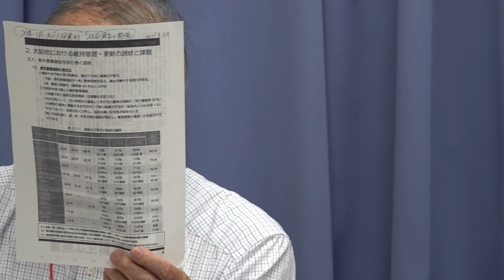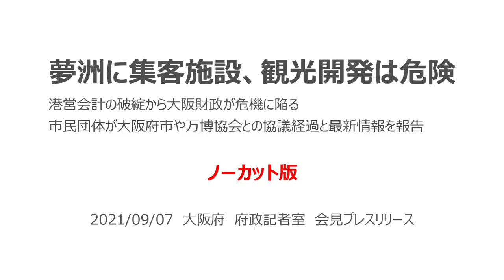20210907 記者会見ノーカット版「夢洲に集客施設、観光開発は危険」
20210907　大阪府・府政記者室会見におけるプレスリリースのノーカット版です。

港営会計の破綻から大阪財政が危機に陥る
市民団体が大阪府市や万博協会との協議経過と最新情報を報告しました。

夢洲懇談会代表、カジノ８団体懇談会代表：桜田照雄(阪南大学教授)
名古屋市立大学名誉教授　山田明
どないする大阪の未来ネット：馬場徳雄
NPO法人AMネット事務局長：武田かおり